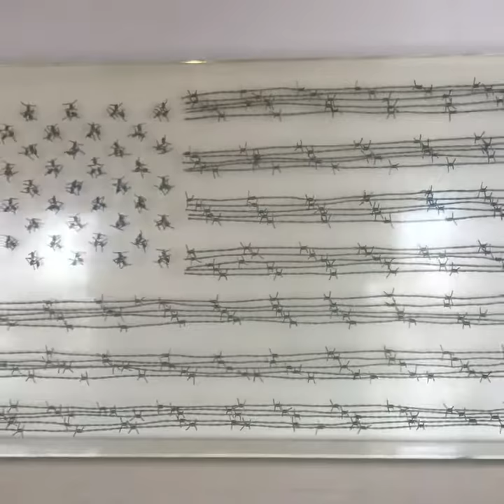"And the stars look very different today"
Stars and Stripes in a Jean-ka style done with barbed wire & cristal clear resin

This one will leave Paris for Washington...that makes sens to me...🙂

I’ll be happy to read your comments in french, english, and german... 🇫🇷🇺🇸🇬🇧🇩🇪 FB : Jean-ka Resin Work